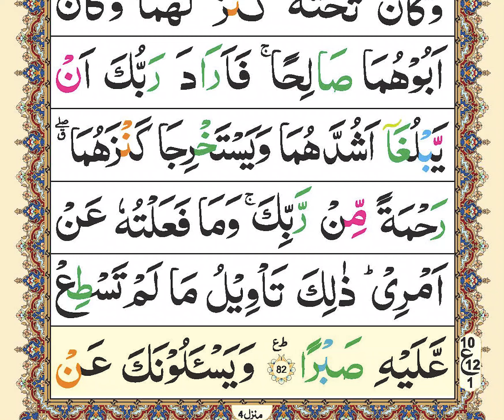Zia ul Quran Tilawat | para16 | Ruku01 | Quran recitation